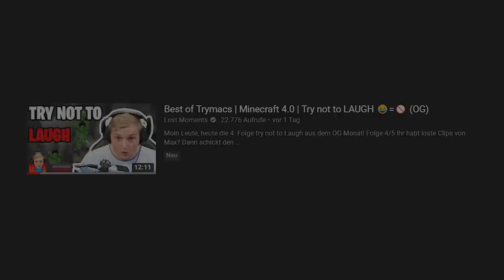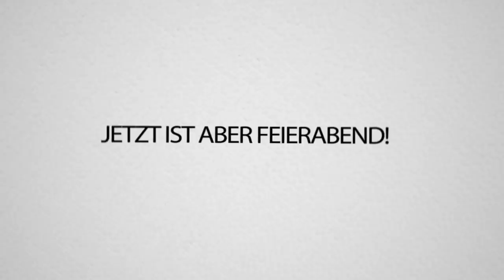TRYMACS fails So lost wie soll man da nicht Lachen (leider mit Avive)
Lustig und lolige Trymacs Fails, wer lacht muss Fortnite tanz 2 Minuten machen bis dann